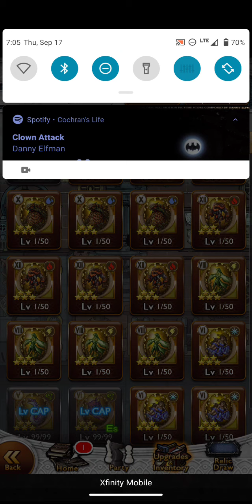FFRK - Titan Sub120... First 6⭐ Win